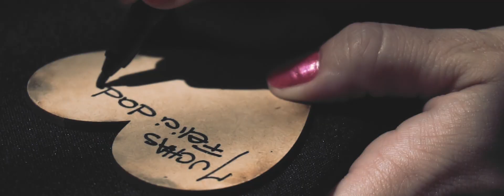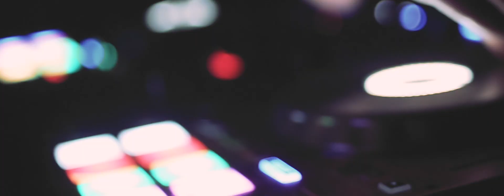vale + diego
Casamiento
3 MARZO 2018

Foto y video:
ARWEN BODAS